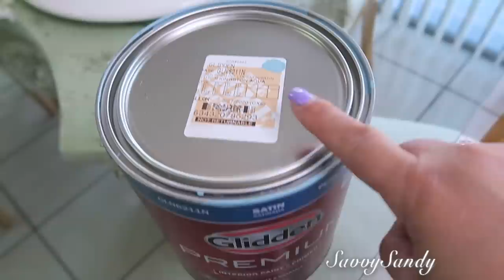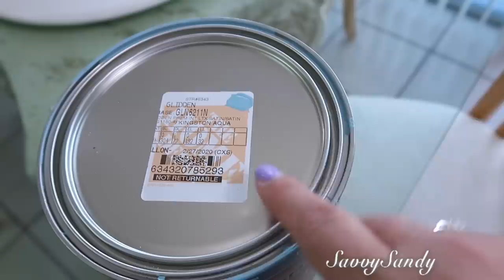COMO DECORAR TU SALA DE ESTAR // TRANSFORMACION Y DECORACION DE APARTAMENTO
Aquí te compartimos todas la ideas para que decores tus  mesas en la sala de estar con espacio pequeño.

Mas videos de Decoración y Manualidades:

►TRANSFORMA TU COMEDOR EN UN DIA CON BANDEJAS GIRATORIAS //PON TUS BANDEJAS A GIRAR // DIY FACIL

►COMO HACER BANDEJAS LUJOSAS CON ESPEJOS Y BORDE DE METAL  || DIY ELEGANTES PARA TU HOGAR PARTE 1

❤︎Instagram: SavvySandy_1 quieres enviarme una carta.

✓ Comparte !

✅Espejos de mosaico 5 por mm
✅Espejos de mosaico 10 por 10 mm
✅1,500 piezas de piedras adhesivas 5 por 5 mm
✅4,032 gemas adhesivas de colores
✅Terrario grande
✅Terrario geometrico borde dorado
✅2 figuras de Terrario
✅Freidora de aire Ninja
✅Freidora Ninja
✅Cafetera balnca Keurig
✅Cafetera Keurig color rosa
✅Linternas colgantes con yute
✅Linterna con yute
✅Mantenidos individuales color oro 10 piezas: